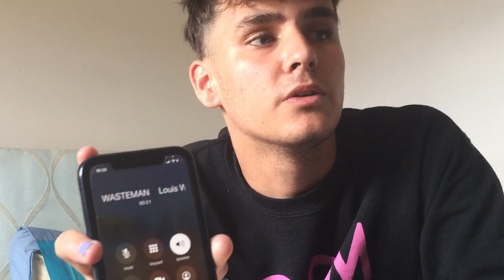EXPLORING UNDERWATER CAVE WITH LOUIS WRIGHT! (SEA CREATURES!)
Yes, me and Louis explored a HUGE CAVE.

Comment what video's you guys want to see, for example exploring videos?